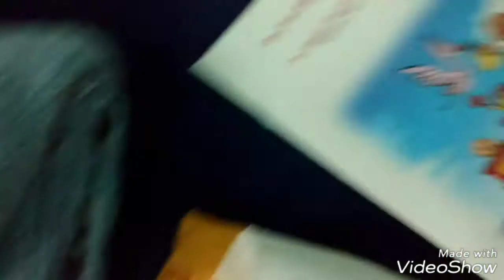கைக்குழந்தைக்கான பையில் இருக்க வேண்டிய அவசியமான பொருட்கள் / things should be in the infant's bag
கைக்குழந்தையை வெளியே கூட்டி செல்ல வேண்டும் எனில் கொண்டு போக வேண்டிய பொருட்கள்